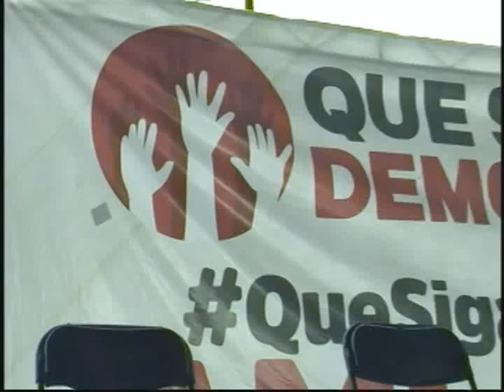EN CHICOLOAPAN SE RATIFICA MASIVAMENTE EL APOYO A AMLO